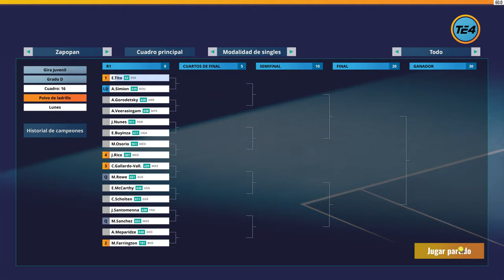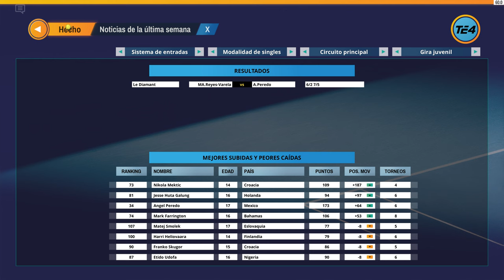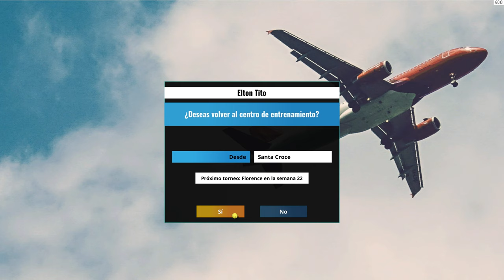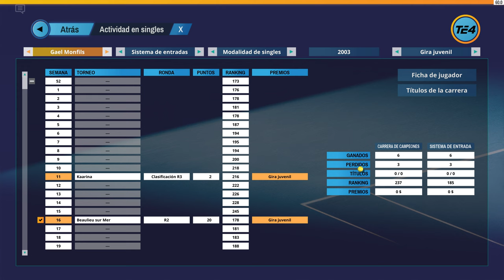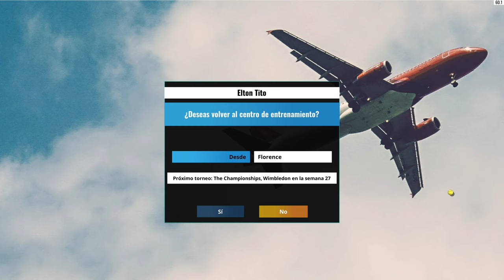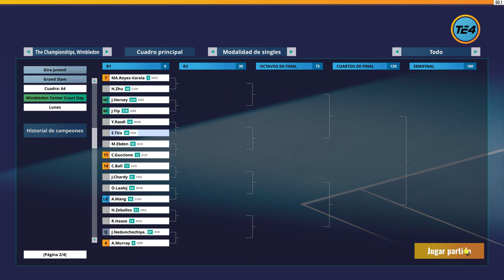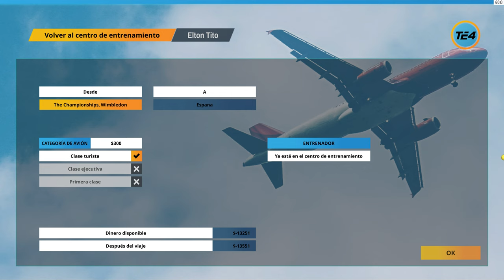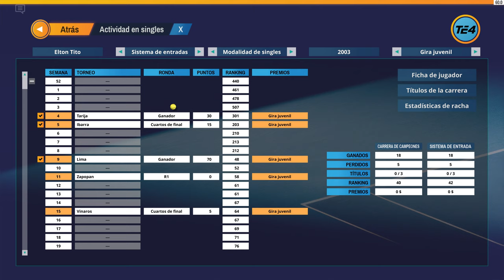Wimbledon! me toca Fognini y Cilic...💪TE4 CARRERA (2)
TV: 43" Hisense 4K (60fps)
WebCam: Logitec 922 (FullHD)
🎮Mando: Nacon - Revolution Pro Controller 2

00:00
04:13 Lima C
24:13 Final
29:27 Zapopan D
35:35 España D
40:12 Calendario
42:33 Francia B
1:07:20 Final
1:17:02 Roma C
1:41:58 Final
1:50:05 Wimbledon
1:57:54 Entrenar